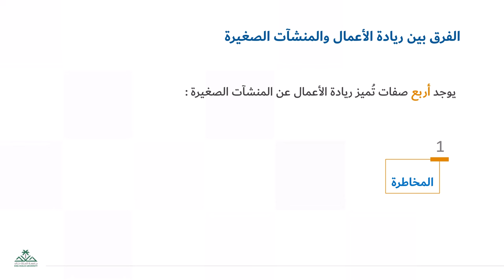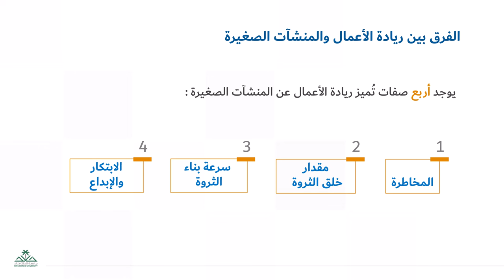الفرق بين ريادة الاعمال و المنشآت الصغيرة